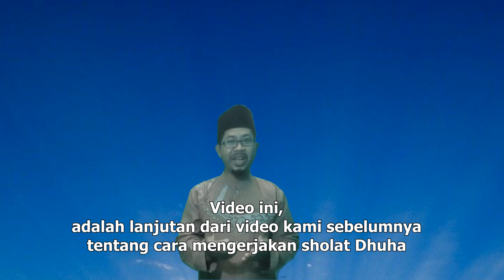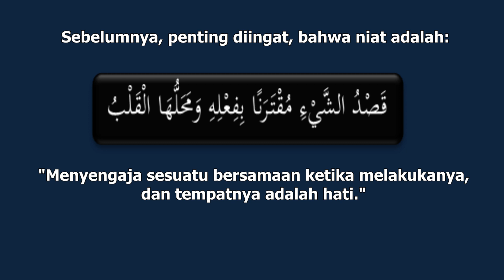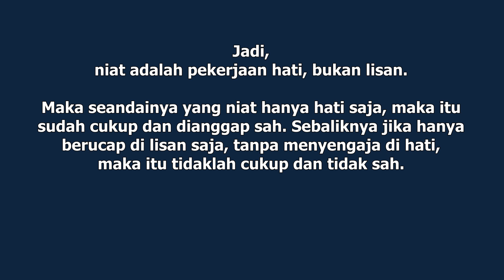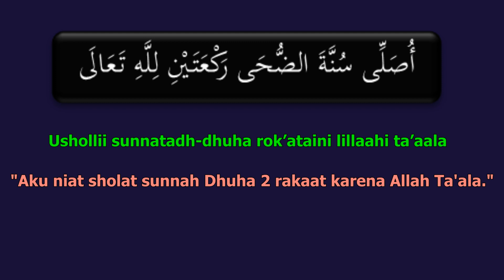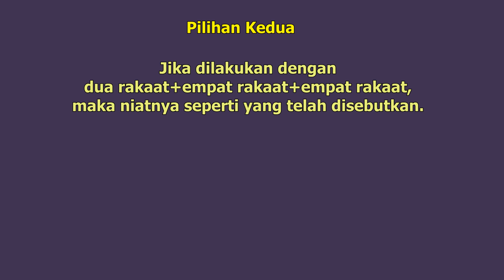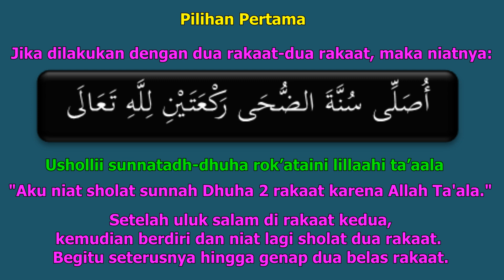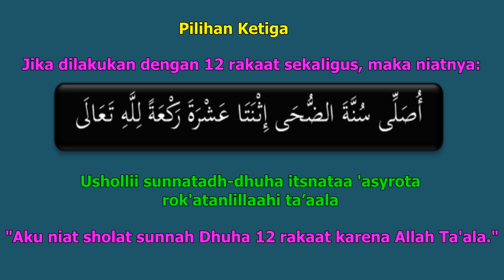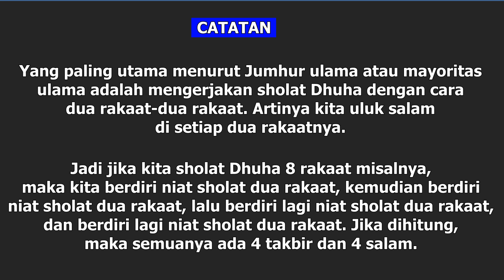Panduan Lengkap Niat Sholat Dhuha - Ust. Mahmud Asy-Syafrowi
Panduan Lengkap Niat Sholat Dhuha

Jika pada video sebelumnya kami telah membahas tentang cara mengerjakan sholat Dhuha, maka pada kesempatan ini kami akan membahas secara khusus dan lebih lengkap tentang niat sholat Dhuha, baik untuk yang 2 rakaat, 4 rakaat, 6 rakaat, 8 rakaat, 10 rakaat, hingga 12 rakaat.
Semoga apa yang kami sampaikan ini bisa memberi manfaat untuk kita semuanya, amiin yaa Robbal 'aalamiin.

Mahmud Asy-Syafrowi